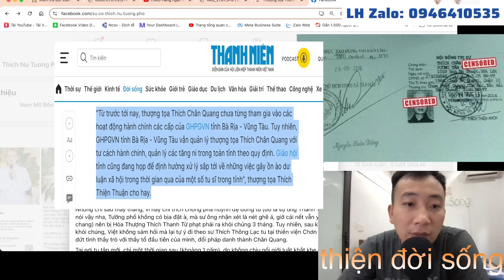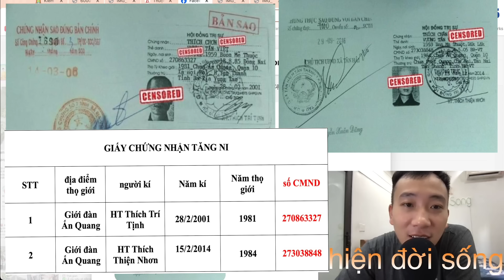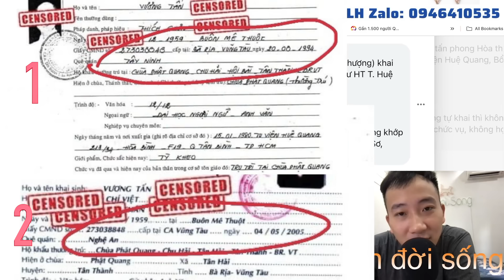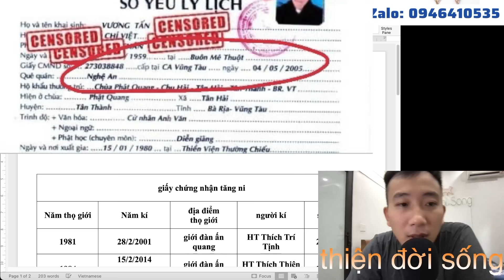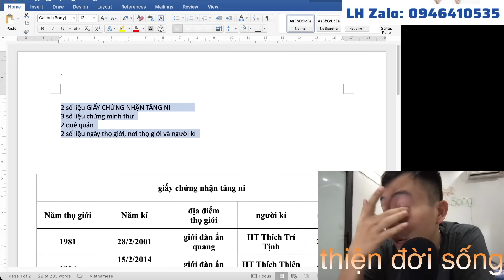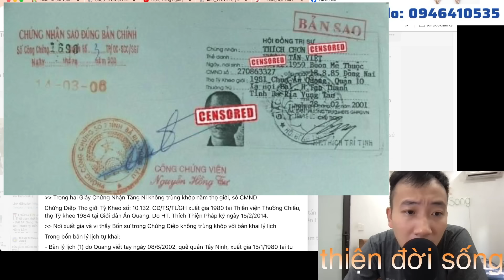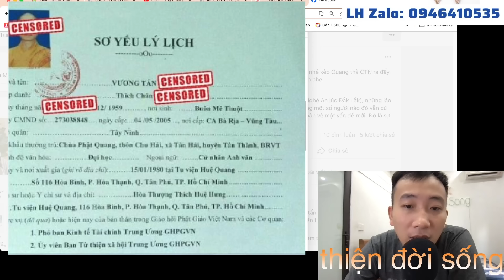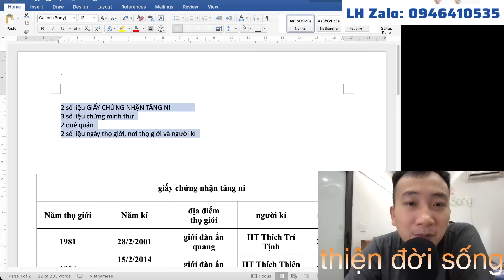🔴 Bất ngờ | Phát hiện sự sai lệch về lý lịch của ông Thích Chân Quang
Hãy ủng hộ mình và góp ý cho kênh của mình thêm phát triển nhé. Cảm ơn các bạn rất nhiều!!!